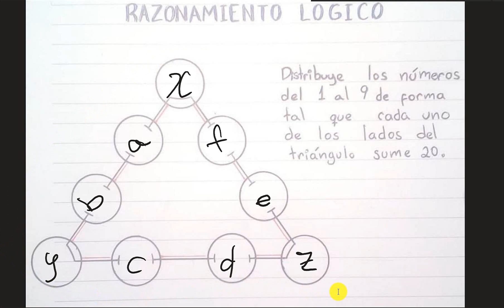Distribución de los números 1 a 9 en lado de un triángulo cuya suma de lados da 20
• otros cursos:
• venezuela,Colombia,México,Chile,España,Centroamérica
• Matemáticas,Física,Química,Propedéuticos,Pruebas admisión e ingreso universidad
• Ecuaciones diferenciales
• Variable compleja